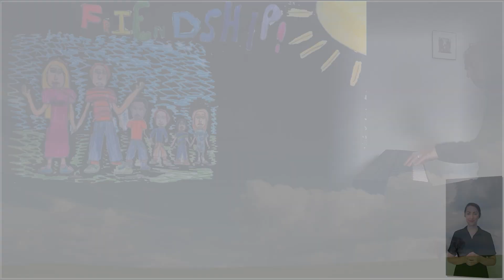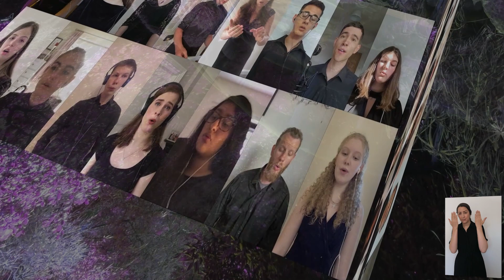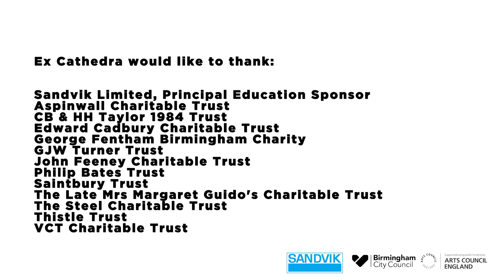Ex Cathedra Academy of Vocal Music Summer Concert 2020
Friendship Song - Rob Challinor
Little Teddy Dances - Suzzie Vango and Rebecca Ledgard
Musical You - Suzzie Vango and Audrey Vango
Can you hear me? - Bob Chilcott
The Flower - Alec Roth
Sleep - Handel
Music for a While - Purcell
I attempt from Loves' Sickness - Purcell
If God be For Us - Handel
You are Everything - Ruairi Edwards